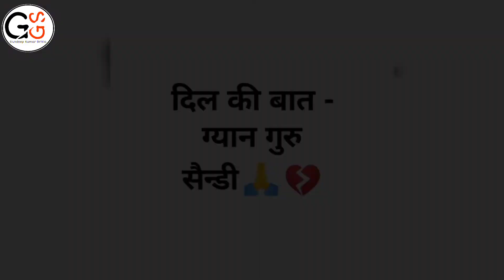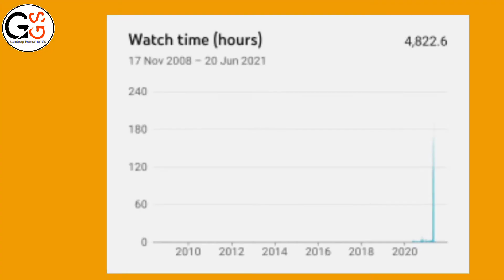DIL KI BAATEIN - By Gyaan Guru Sandy | Entry Restricted | Please watch only if u feel connected 🙏💔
A small video in this corona time. Stay safe n have belief on d Almighty.

staysafe
corona
corrona
coronna
motivation
motivationunlimited
inspirational
inspiration

Searching topic :

best study motivational video 2021
study status
best study motivational speech
best study motivational speech by sandeep maheshwari
best study motivational speech by deepak daiya
motivational video in students life
motivational video
motivational video success students
students motivational video
inspirational video

Jeene de na jeene de na
Regrets

Category